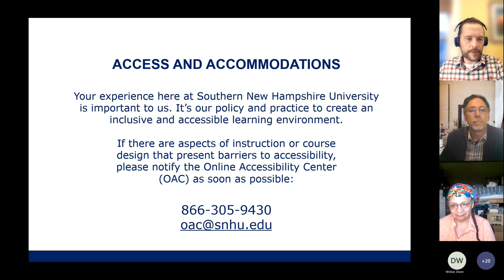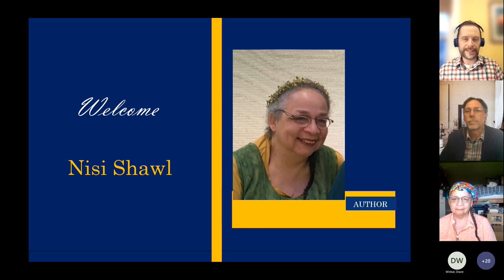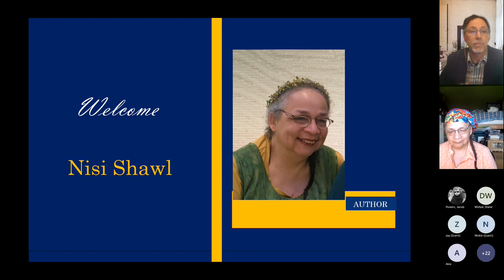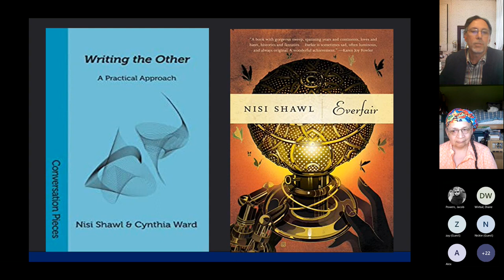Word for Word, Featuring Special Guest Nisi Shawl, 5/18/22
Award-winning writer Nisi Shawl of Writing the Other discusses sensitivity readers, cultural consultants, and "steel snowflakes" in the latest episode of SNHU's online literary salon, Word for Word.